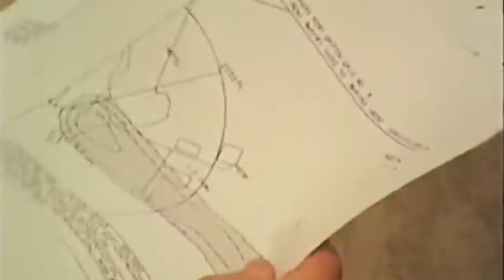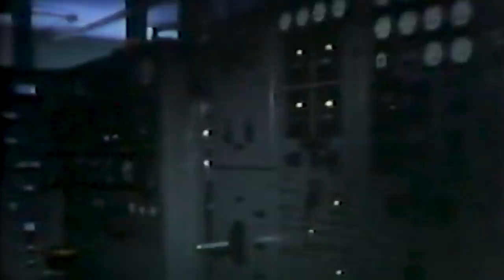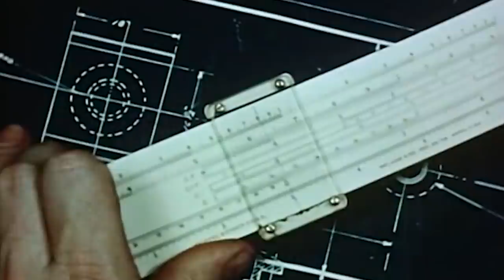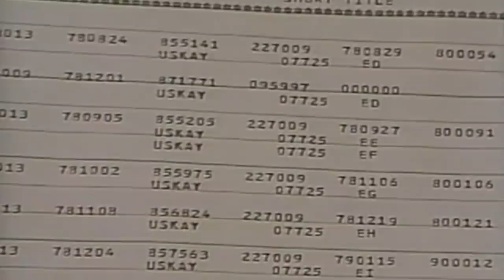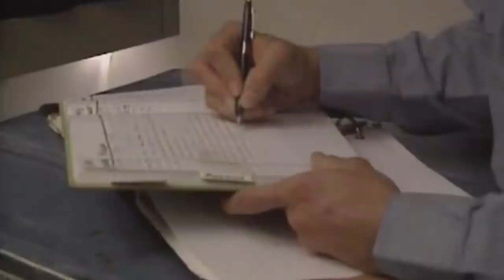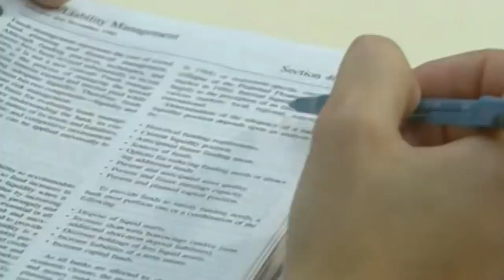Operation Merlin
As a Russian referred to as Merlin arrived in Vienna, his whole body trembled. For months, he had been telling his handlers that someone was trying to get into his emails, and he was worried for his safety.

But the CIA officials continually reassured him that everything was going according to plan and instructed him not to open the envelope meant for the Iranian representative of the International Atomic Energy Agency.

Still, the Russian was starting to get cold feet. After all, he was the main asset of Operation Merlin, a top-secret American plan to hinder the Iranian Nuclear program.

This operation became one of the most spectacular CIA screw-ups in the agency's history that we know of.